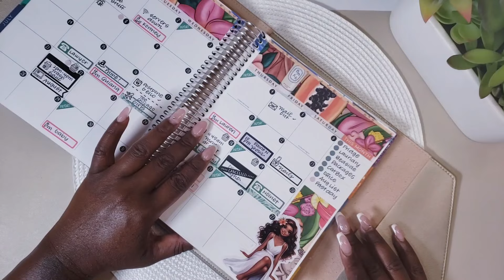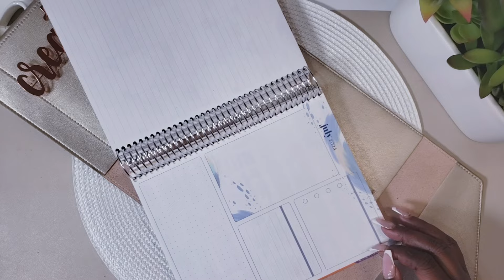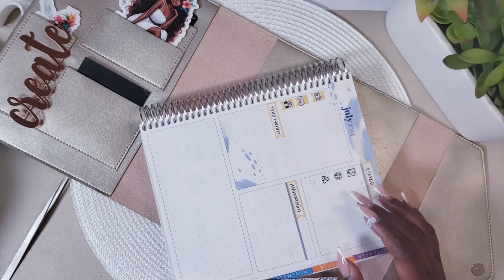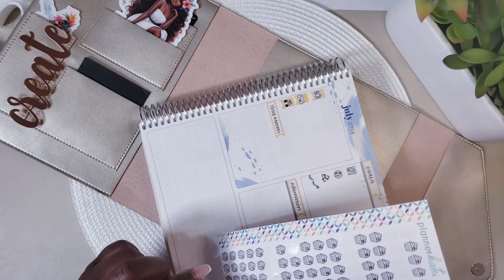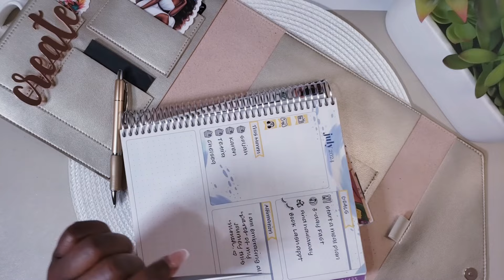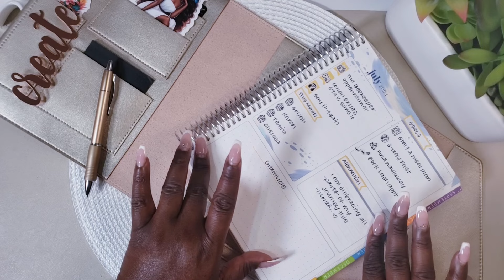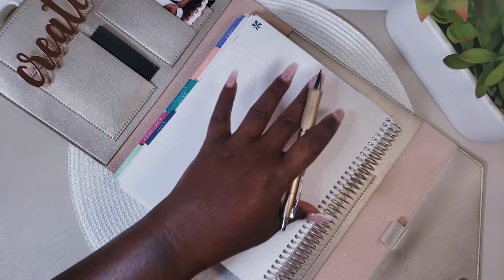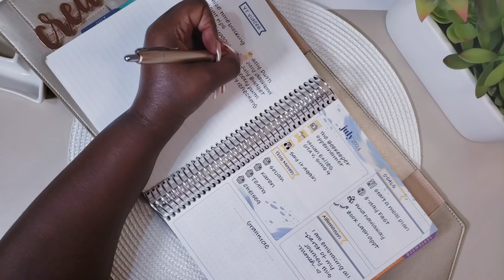July 2024 • Simple, Functional Monthly Dashboard Setup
I wanted us to get out monthly dashboards set up for July and show you how I've been sticking to my new dashboard set up. I hope it gives you some ideas on how you can make it look cute without a kit. ♥

&. Discounts.*

&. Featured Items.*

&. Hi, I'm D. Christine.*

I am a web designer & developer by trade, but an artist through and through! I love showing you how to be creative AND productive by sharing the planning, time management, and organizing tips I've learned along the way so you can be present & purposeful in the pursuit of your goals.

Let's Link!

&. I will only use products that I personally love and will always provide honest, unbiased opinions about said products. It helps me to continue to create valueable content and is very appreciated!